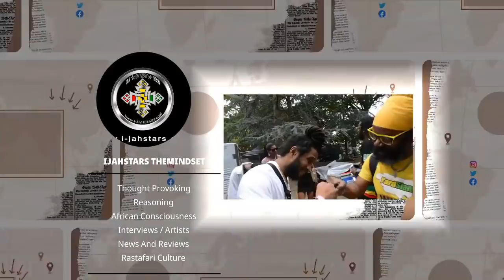Real Reason Marley's Take Back The Land & SCAPEGOAT Sizzla kalonji Nyahbhingi Scott Pass 🤫